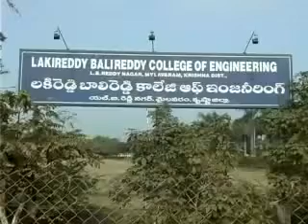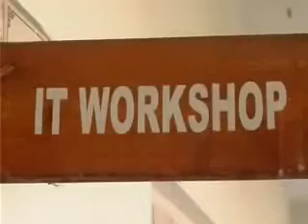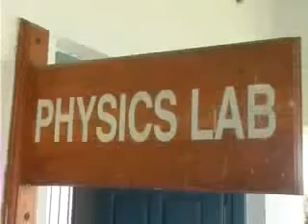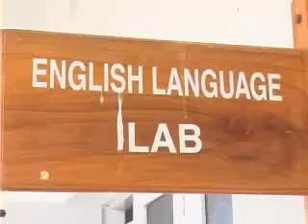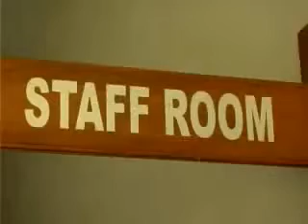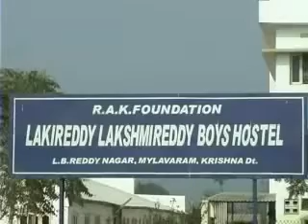LBRCE College Video Full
This video covers all the classrooms and infrastructure and play grounds of LBRCE at Mylavaram.